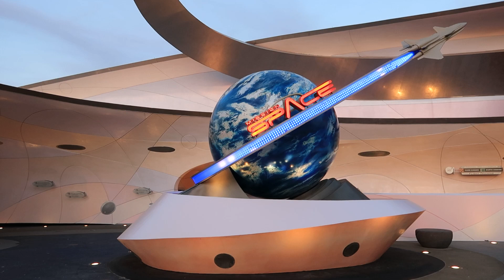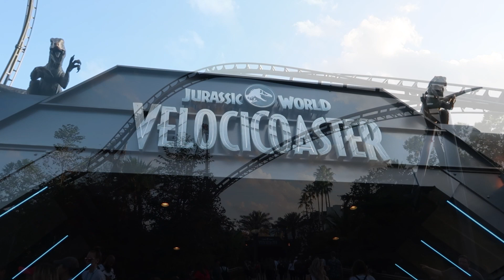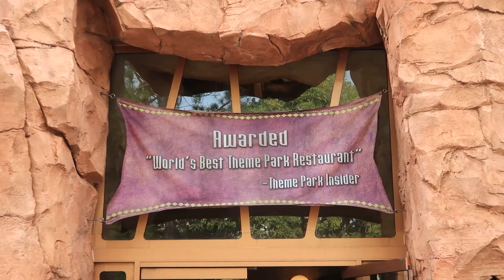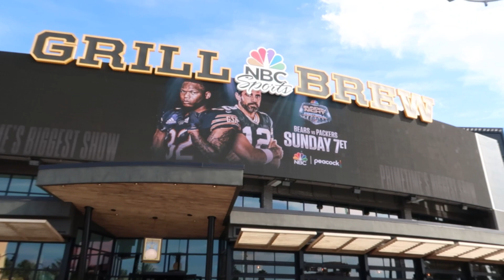Pre Disney/Florida Q & A - ItsMeAshleigh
Chris and I answer your questions (collected here and via Instagram) before our trip to Florida this month where we will be visiting Disney, Universal and more.

We vlogged our last trip, if you haven't already checked that out you can find it here: